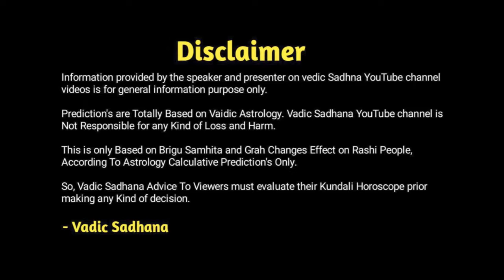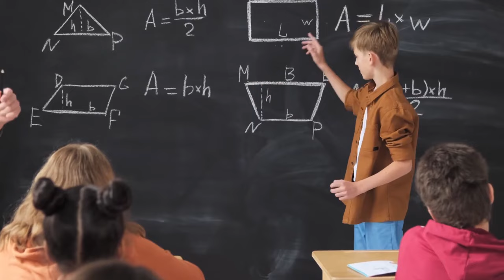Kumbh Rashifal November 2024 |कुंभ राशिफल नवंबर 2024|Aquarius Horoscope November 2024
Hi

About this video - Kumbh Rashi Walo Aane Wala Mahina Yani Ki November 2024 Ka Mahina Aapke Liye Kaisa Rahene Wala Hai | Kon kon Se Labh Honge | Kya Kya Savadhani Rakhni Hogi | Sari Janakri Dene Ja Rahe Hai Aacharya Pradip Maheta Ji.